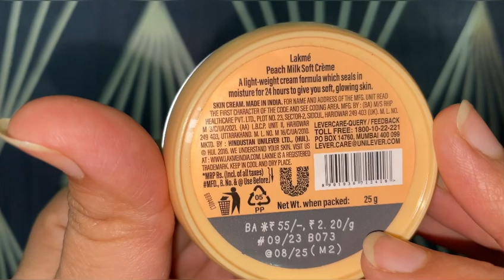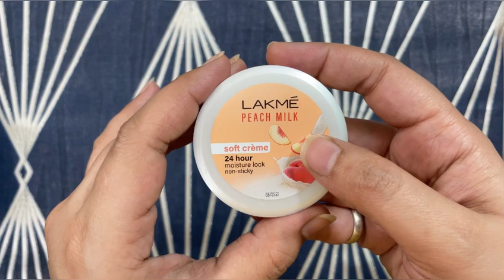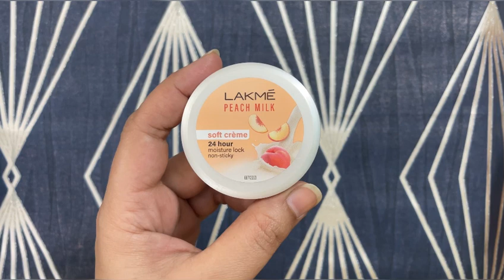LAKMÉ | Lakmé Soft Cream Moisturizer | How to use Lakmé Peach Milk Soft cream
LAKMÉ | Lakmé Soft Cream Moisturizer | How to use Lakmé Peach Milk Soft cream | Sakshi Narang [Sakhi]

Your Queries ⬇️

lakme peach milk soft cream 24hr moisture lock non sitcky
lakme peach milk cream for oily skin
Sakshi Narang Sakhi
lakme Moisturizer
dry skin moisturizer

Friends jaldi milte hai next video me

Copyright: - Everything you see on this video was created by me (Sakshi Narang ) unless otherwise stated. Please do not use any of my photos, videos, or content without first asking my permission  at sakshimarang91.yahoo.com

Sakshi Narang
Take Care❤️